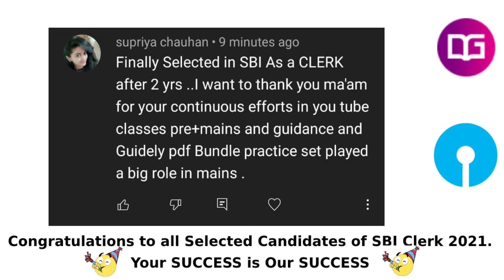SBI Clerk 2021 Selected Candidates 🔥Who will be the next?सफलता एक दिन में नहीं मिलती है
Dear Friends, SBI Clerk (JA) 2021 Final Result has been declared. Many of the Guidely's followers has cleared the examination this time. In this video we have shared the screenshot of their victory.

Worth Study Materials:-
Grand Bundle PDF Course

USE CODE: SBILIFE
Get an additional 10% offer!